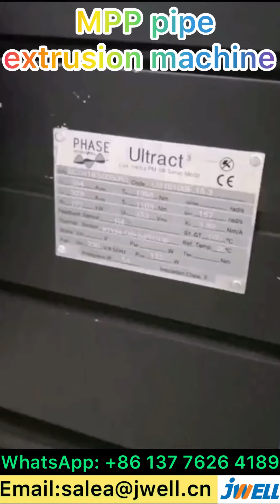MPP pipe extrusion machine 11------0086 137 7626 4189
MPP pipe extrusion machine, MPP electric power pipe extrusion machine,
Contact Sabrina for details: